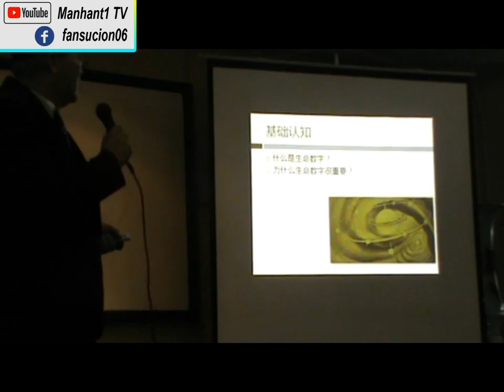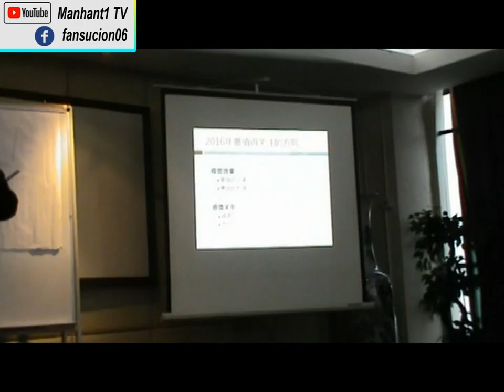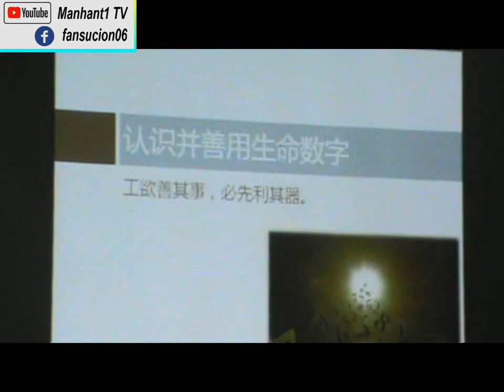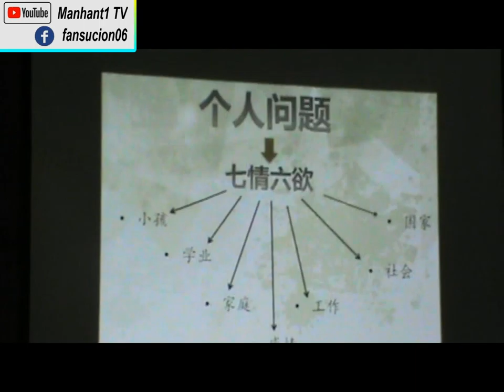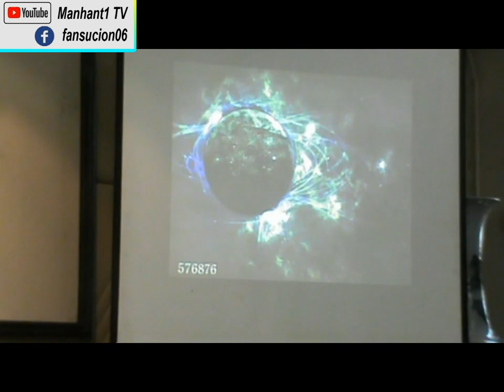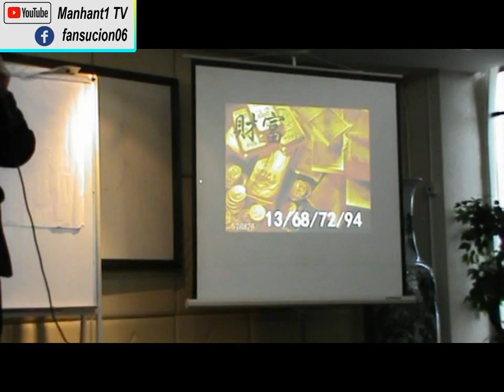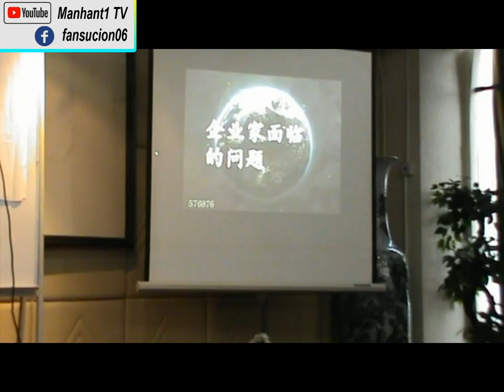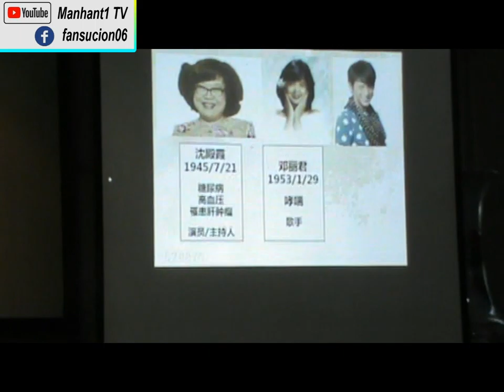Life Codes to Your Lifes 生命数字, 影响你的人生 -Part 2/3 ( 自己就是人脉 )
Life Codes to Your Lifes 生命数字, 影响你的人生 -Part 2/3

Your ( Efforts -Steps / Ways to Start Business / Ways to be Better ) + Plans + Luck= Success )
自己需要努力和运作的方法，再加上 ( 天时，地利，人和 ) = 你就能成功
亲爱的朋友们，我们一起加油 !